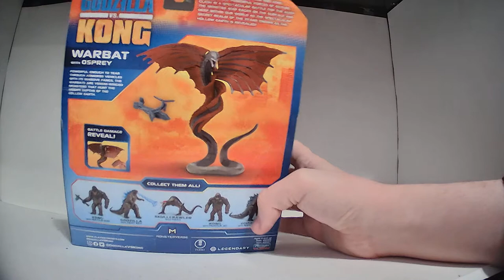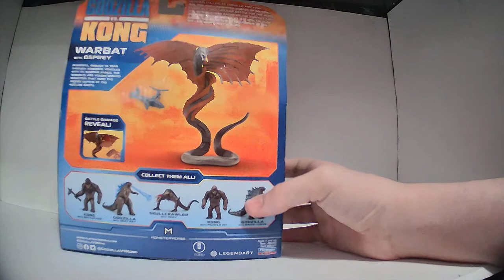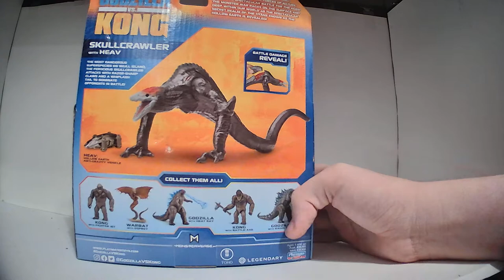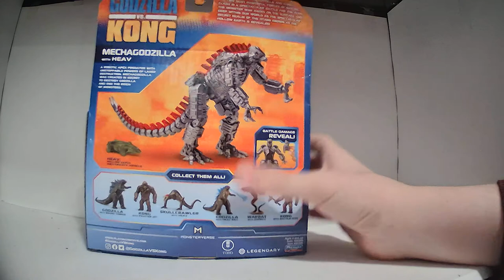More Godzilla vs Kong figures review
Conveniently the same day the movie comes out in the United States, I'm reviewing 3 more figures from the Godzilla vs Kong toyline. Featuring Skullcrawler, Warbat, and *spoilers*.